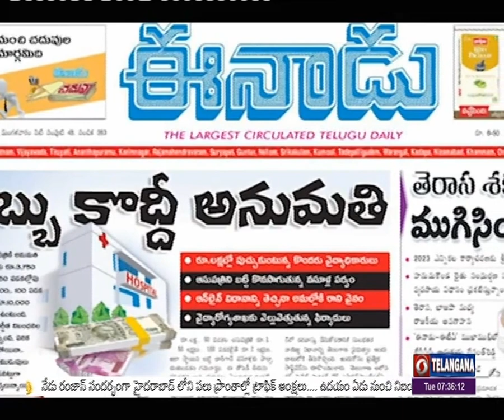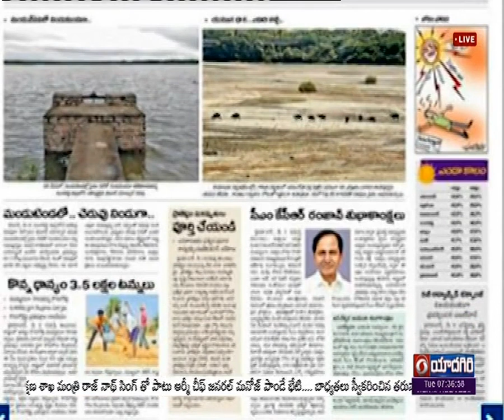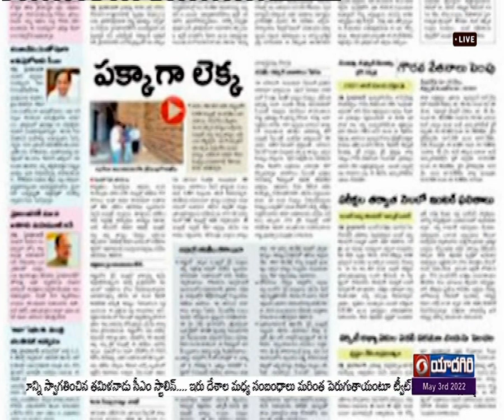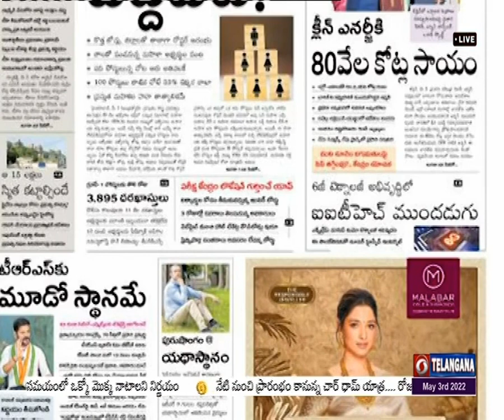వార్తా విశ్లేషణ || News Analysis || News Updates || News Paper Headlines